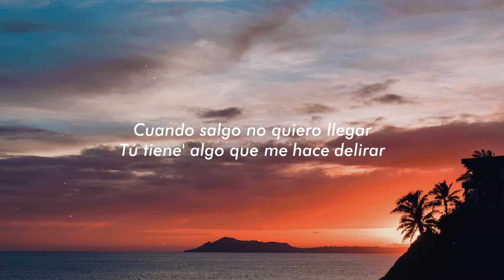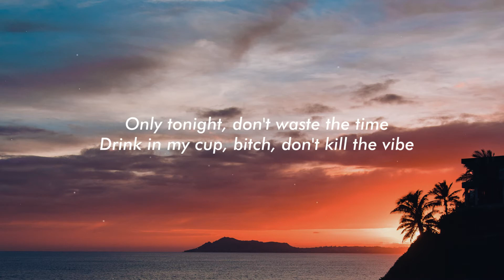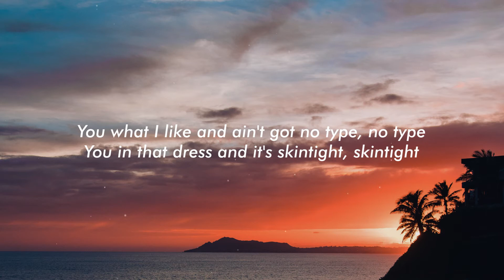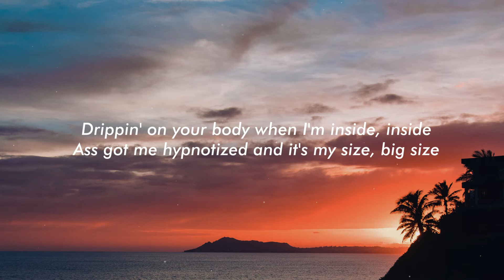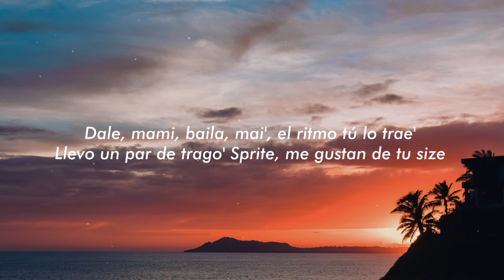Scott Storch, Ozuna - Fuego Del Calor (Letra / Lyrics) ft. Tyga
Lyrics:

[Intro: Ozuna]
¡Scott Storch! Jaja
Y no' vamo' a vapor
Woh-oh-oh-oh-oh
Ozuna

[Pre-Coro: Ozuna]
Cuando salgo no quiero llegar
Tú tiene' algo que me hace delirar
Yo no sé, el baile lo mezclo con el alcohol (Alcohol)
El negro le da fuego del calor (Del calor)
Dime si e' mejor si no' vamo' a vapor (Jaja)

[Coro: Ozuna]
Dale, mami, baila, mai' (Mamá)
El ritmo tú lo trae' (Tú lo trae')
Llevo un par de trago' Sprite
Me gustan de tu size (Jaja)
Me gustan de tu size

[Verso 1: Tyga]
Four million dollars on the whip, no lie (Nope)
Starin' at my shawty with a bitch like mine
Only tonight, don't waste the time (Ah, ah)
Drink in my cup, bitch, don't kill the vibe
We could take it outside, hop in the ride (Ah, ah)
Pullin' out the rock and it look like Dubai (Wooh)
Mami, fly, aye, aye (Woh)
Livin' in the moment, have the time of your life (Eh)
You what I like and ain't got no type, no type
You in that dress and it's skintight, skintight
Drippin' on your body when I'm inside, inside
Ass got me hypnotized and it's my size, big size (Yeah)

Eh, woh-oh
Mi problema e' que siempre ando en high (High)
Puertorro, Dominican bay (-can bay)
Naturola el sistema tú lo trae' (Lo trae')
La Mercede' un melón, flow Dubai (Woh-oh)
Se guillaron, tumban en two pairs
Dulce las pegamo', la' exportamo' pa' Shangai (Pa' Shangai)
Gasto en ciclón, si no échale Sprite (Échale Sprite)
'Tamo suda'o, pero la movie no se cae, -ae (Woh-oh)

[Coro: Ozuna]
Dale, mami, baila, mai'
El ritmo tú lo trae'

[Outro: Ozuna]
Woh-oh-oh-oh
Yeah-eh-eh-eh